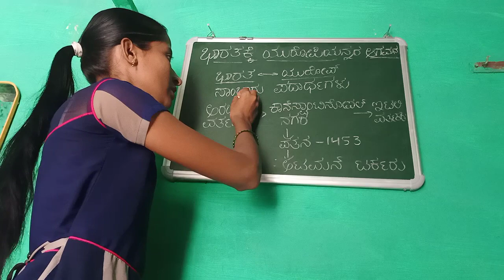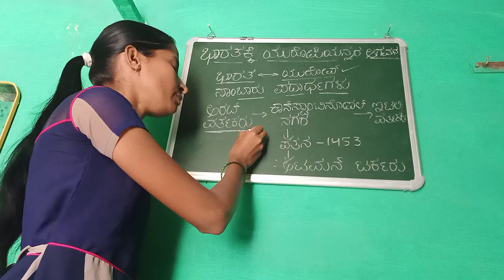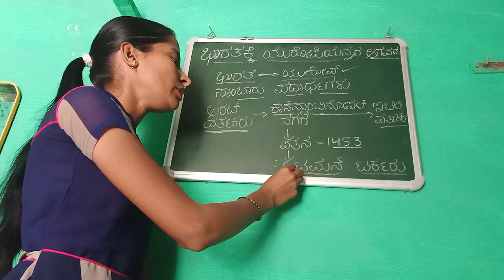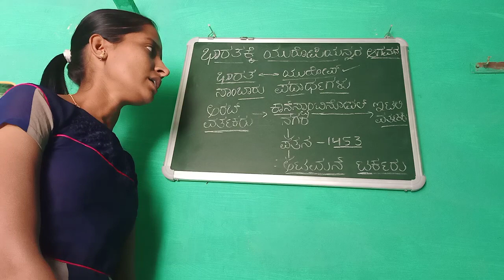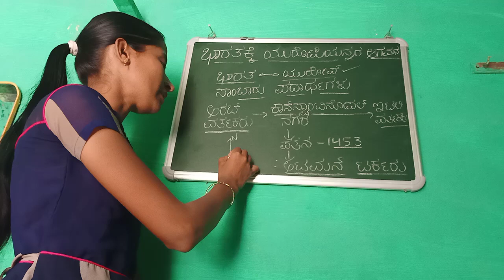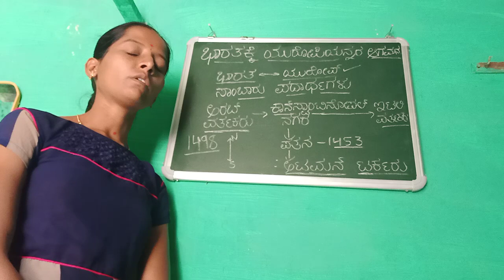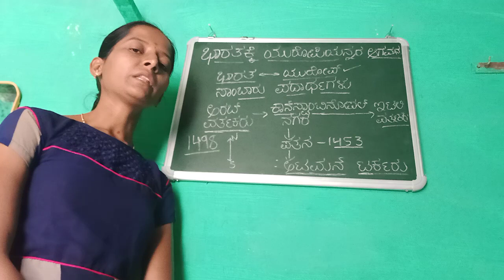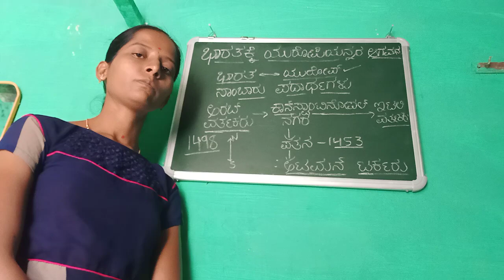ಭಾರತಕ್ಕೆ ಯುರೋಪಿಯನ್ನರ ಆಗಮನ (ಭಾಗ-೧)